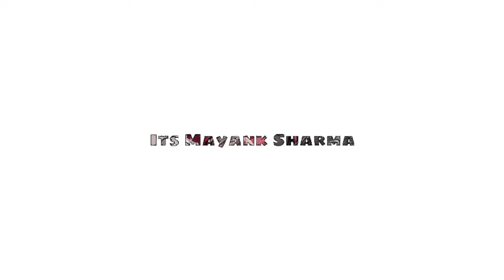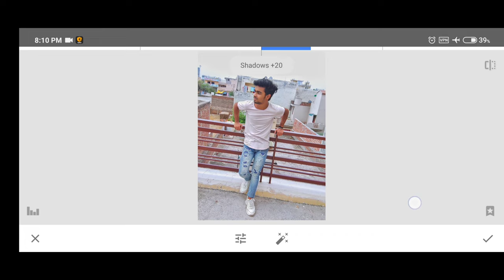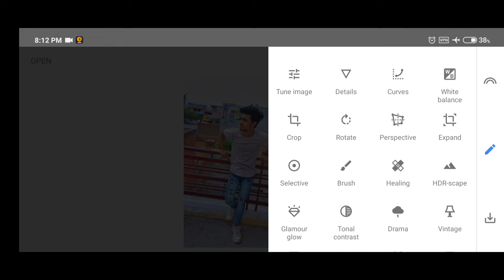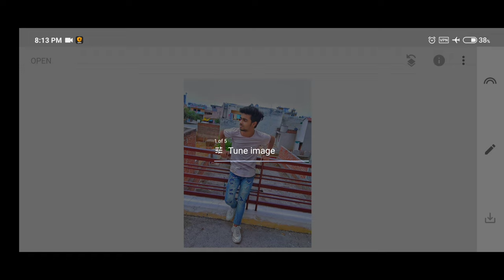Terrace Photoshoot Poses 🔥✌️ | Poses for Photoshoot with Mobile 📱 | Its Mayank Sharma